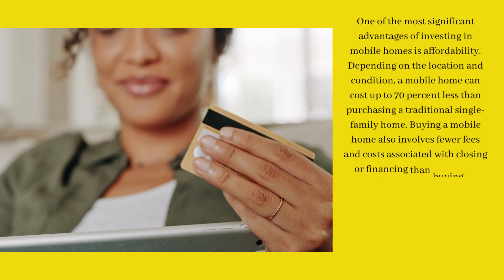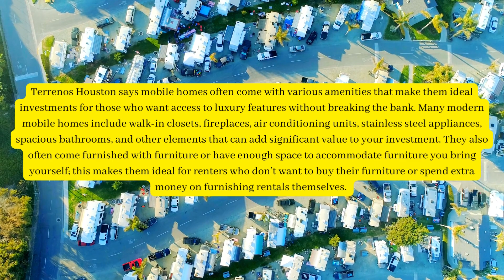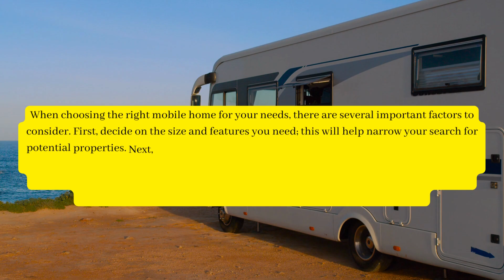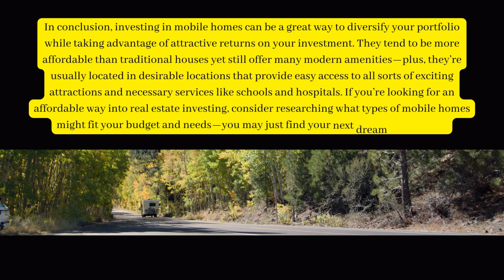Terrenos Houston Explains Why Mobile Homes are a Great Investment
Mobile homes can be an excellent investment for those looking to invest in real estate without the high costs associated with traditional housing. Mobile homes are typically more affordable than single-family homes, offer a variety of amenities, and are usually located in desirable areas. Experts like Terrenos Houston in New Caney, Texas, know that while some risks are involved, the potential rewards make the mobile home investment worth considering. This blog post will discuss why mobile home investments can be an excellent option for investors looking to diversify their portfolios and take advantage of the country’s booming real estate market.

TERRENOS HOUSTON Es la solución perfecta para que te vuelvas dueño de tu propio terreno en los Estados Unidos y dejes de pagar esa toxica renta! Propiedades con agua, luz y drenaje, fácil financiamiento con método de dueño a dueño, bajo enganche, y pagos cómodos, es muy fácil aplicar, no checamos crédito.

¡TRAE TU TRAILA O CONSTRUYE TU CASA EN TERRENOS HOUSTON!
✅ Sin reviso de crédito y en pagos!
✅ Con acceso a los servicios ( Agua, Luz, y drenaje!)